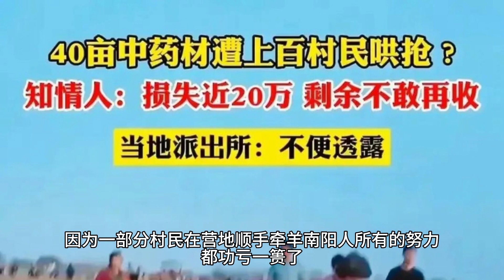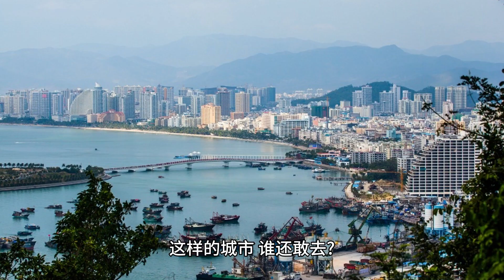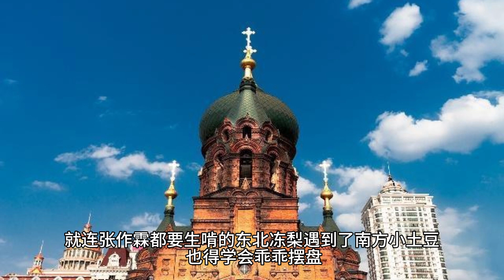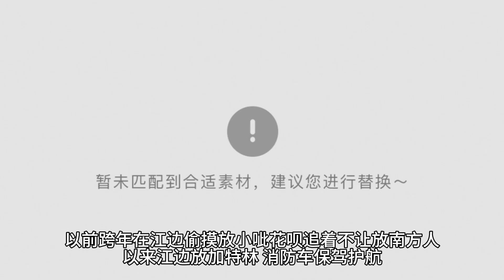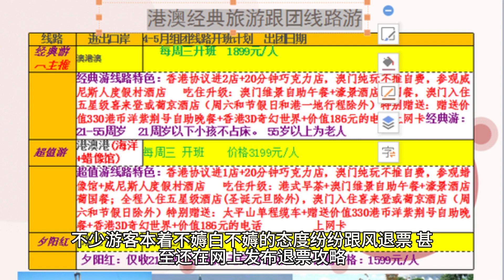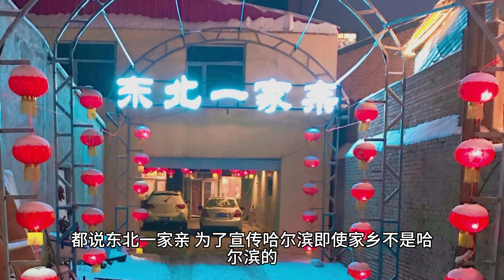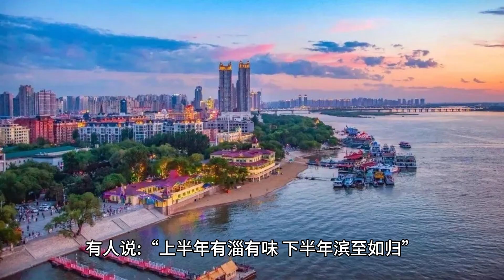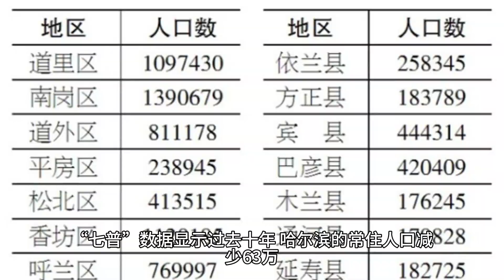哈尔滨，背后有高人